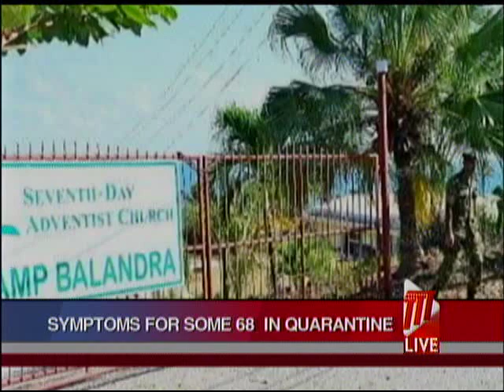Close Monitoring For Balandra 68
A few of the 68 people in quarantine at Camp Balandra in Toco are being closely watched, as they are said to be experiencing feverish symptoms.

Cherrylene Lewis reports.